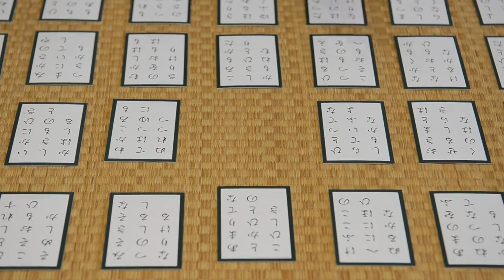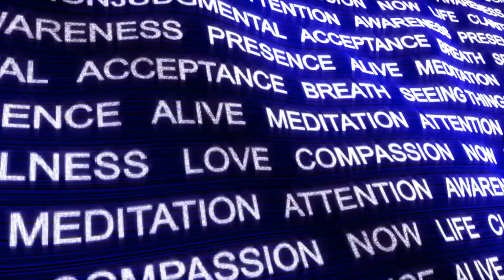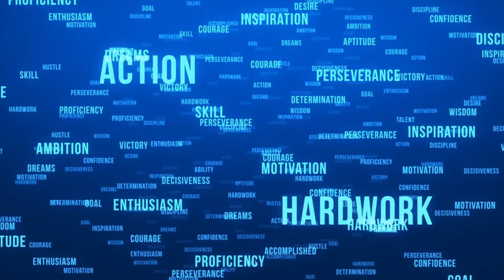10 Unbelievable Facts You Need to Know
Step onto Mars or explore the intriguing history of corn husk toilet paper. Discover amazing facts like Fergie's Peanuts voice role, NASA's Mars exploration, and more! Join us for incredible trivia that will blow your mind.

Fergie's Sally: Did you know pop star Fergie voiced Sally Brown in the 1980s Peanuts specials before her music career with the Black Eyed Peas?

Stepping on Mars: NASA's Perseverance Rover is paving the way for human exploration of Mars, inspiring future generations of scientists and dreamers.

Rock Paper Scissors Auction: In 2005, a wealthy Japanese art collector used a game of rock paper scissors to decide between auction houses Christie's and Sotheby's.

Original Three Musketeers: The Three Musketeers bar originally had three flavors: vanilla, chocolate, and strawberry. Wartime rationing led to the single chocolate flavor we know today.

Corn Husk Toilet Paper: Before modern toilet paper, people in rural America used softened and cleaned corn husks.

Kuchi Sabishi: The Japanese term "kuchi sabishi" describes eating out of boredom or loneliness, highlighting the emotional triggers behind our eating habits.

Titanic's Close Call: The Titanic nearly collided with another ship, the SS New York, before its tragic maiden voyage.

Eureka Moments in Dogs: Dogs can have sudden realizations to solve problems, showcasing their intelligence.

Merman Trend: Men donning fish tails and performing underwater routines have gained popularity, showcasing creative expression.

Rod Serling's Real-Life Twilight Zone: Rod Serling's experiences as a WWII paratrooper influenced his creation of "The Twilight Zone," infusing it with deep, thought-provoking themes.

Time Codes
0:00:00 - Imagine Stepping on Mars
0:00:04 - Intriguing History of Corn Husk Toilet Paper
0:00:09 - Welcome to Incredible Facts
0:00:15 - Join Us for Top 10 Incredible Facts
0:00:20 - Number 10: Fergie's Sally
0:01:01 - Number 9: Stepping on Mars
0:01:54 - Number 8: Rock Paper Scissors Auction
0:02:22 - Number 7: The Original Three Musketeers
0:03:06 - Number 6: Corn Husk Toilet Paper
0:04:01 - Number 5: Kuchi Sabishi
0:05:07 - Number 4: Titanic's Close Call
0:06:03 - Number 3: Eureka Moments in Dogs
0:07:37 - Number 2: The Merman Trend
0:08:03 - Number 1: Rod Serling's Real-Life Twilight Zone